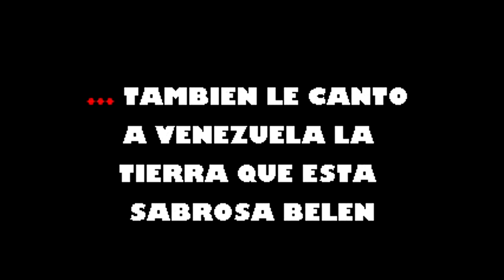Mi Ritmo Te LLama Ray Barretto Karaoke